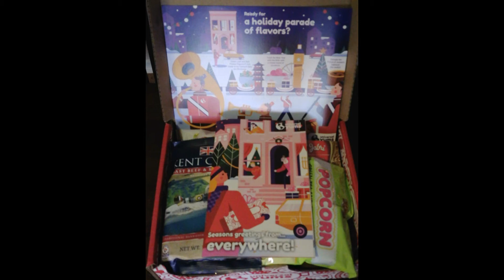Episode 62 Yum Yum Holiday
Hello Fans! We had a surprise Yum Yum box this month. We tasted a Holiday box. It was pretty cool.

We both hope you have a Merry Christmas